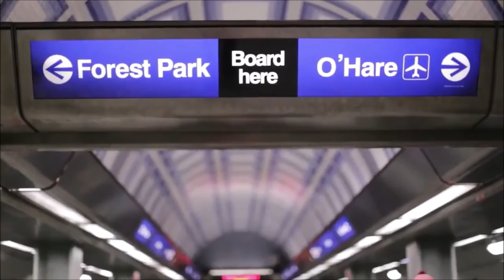THE REMEDY HOW IT ALL STARTED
A small documentary about how these young brother came together to make the amazing sounds of harmony and the brother hood that they created.